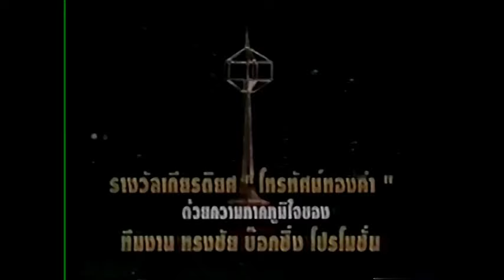Sangtiennoi Sor Rungroj vs Kreingkrai Sor Vorapin | Muay Thai from Lumpini Stadium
Sangtiennoi vs Kriengkrai from Lumpini Stadium, Golden Era Muay Thai

uploaded by:
Boxing Works